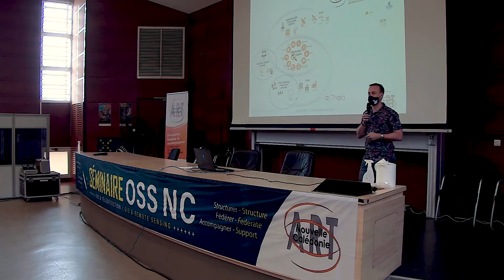OSS 1 Intro